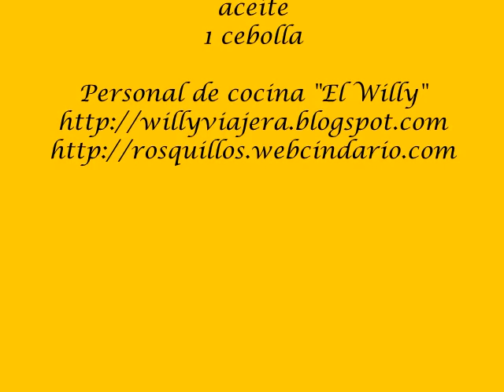TORTILLA DE PATATAS🥔🥚⏰ FRITAS exprés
Sorprendente tortilla con patatas fritas de bolsa, riquisima.